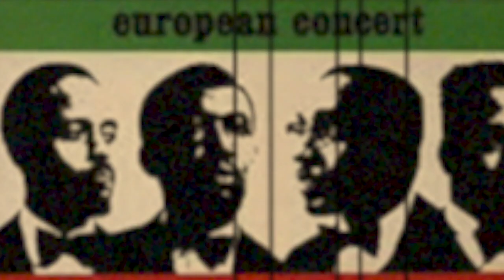MJQ入門、スタンダード入門にも最適！『ヨーロピアン・コンサート』モダン・ジャズ・カルテット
MJQ（モダン・ジャズ・カルテット）を代表する１枚、『ヨーロピアン・コンサート』を紹介しています。